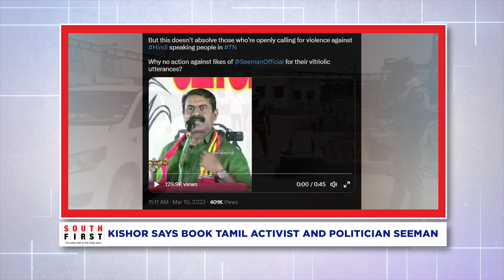'BJP spreading lies on migrant workers to disrupt Opposition unity': Tamil Nadu CM MK Stalin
Tamil Nadu Chief Minister MK Stalin has accused the BJP of spreading lies over attacks on migrant workers. He said the BJP' ploy was a fallout of his recent call for Opposition unity to dislodge the ruling BJP at the Centre. On ReportersTake, South First's Vinodh Arulappan brings you details of what the Tamil Nadu government is doing to dispel rumours, assuage the fears of migrant workers and the criminal action being taken against those peddling fake videos.